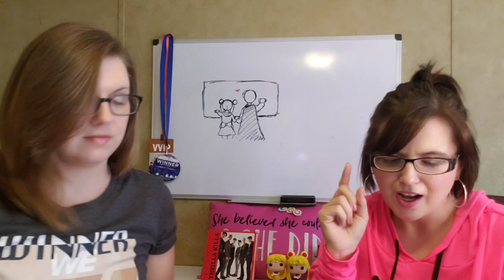REACTION| BAND-MAID - Puzzle Live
Note: During initial reactions, we like to point out the things that jump out at us. But we always rewatch the music videos several times after we turn off the camera. Which is why we tend to add notes or pop up text during editing for things we caught when rewatching. 😍

Introduction video artwork by Rachel Ryals
Profile pic and banner artwork by Melissa Wright

Kdrama review videos coming soon!